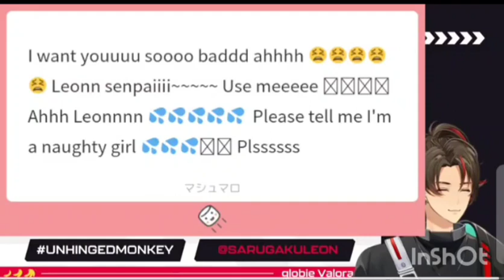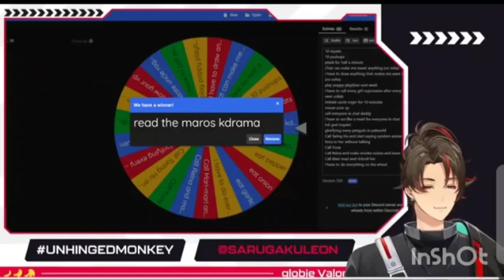Leon tried to read maros k-drama style [globie]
This clip was taken from @SarugakuLeonJr Holocure stream.
Note : This is what happens when you let chat choose the punishments for batsu